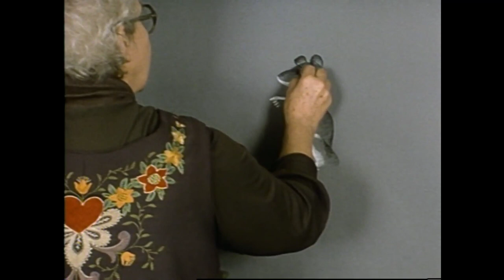Teletales The Charmed Ring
A kindhearted man who is repaid in the end for the friendship that he bestows on a cat, a dog and a snake.